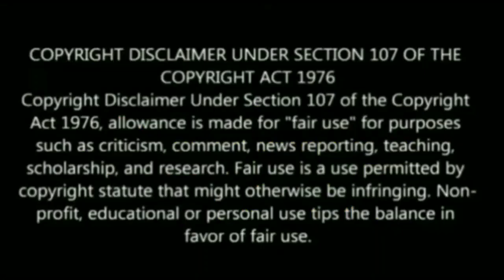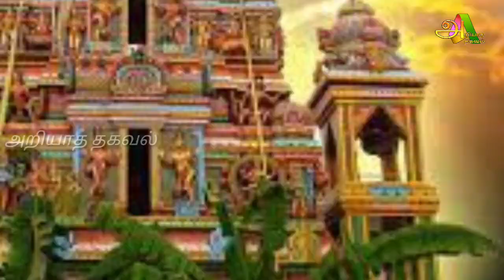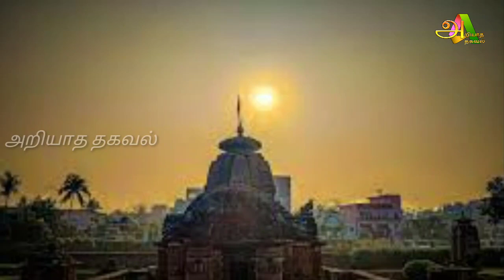ஆண்கள் செல்ல முடியாத அதிசய கோவில் ! மீறினால் என்ன ஆபத்து தெரியுமா ? இந்த இடம் எங்கு உள்ளது தெரியுமா?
Tamil pesu

Like பண்ணுங்க
Share பண்ணுங்க